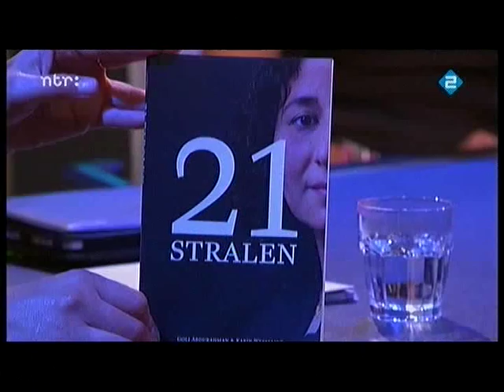De Halve Maan